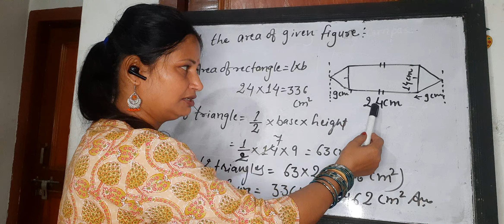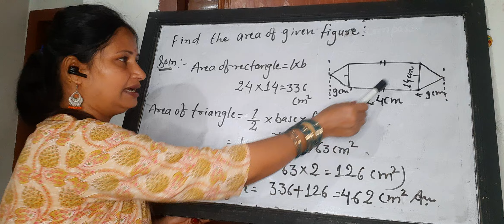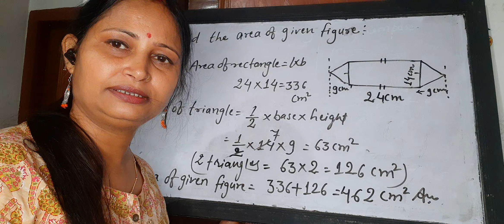Perimeter, Area and volume